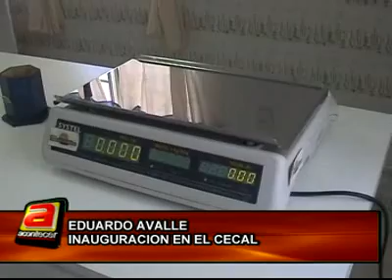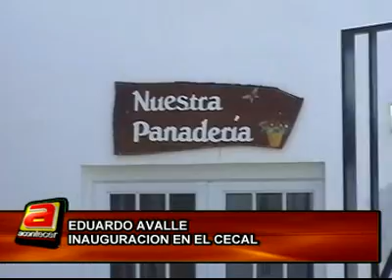AVALLE, MUJERES COOPERADORA CECAL.WMV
AVALLE, MUJERES COOPERADORA CECAL